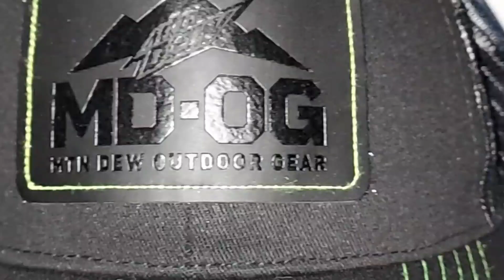finally got my mtn dew outdoor gear hat in the mail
this is cool I won this off the sweepstakes